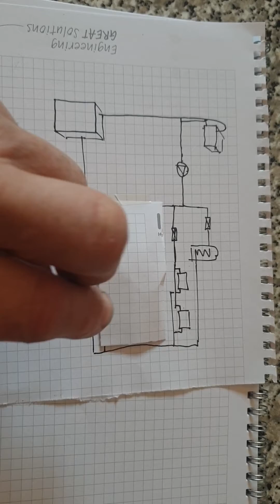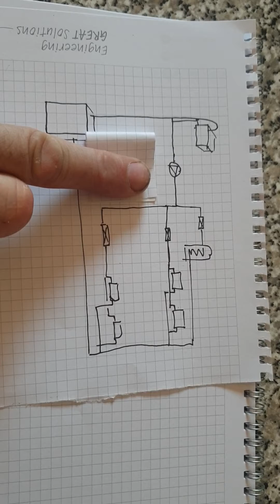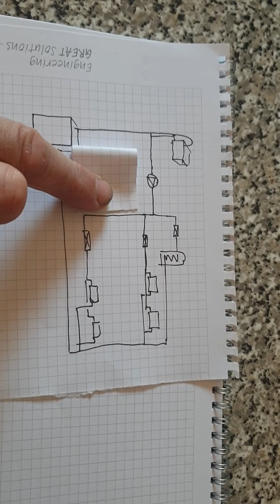3 tees rule challenged challenged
After some responses to my previous video challenging my challenge of the 3 tees rule I've made a video on tail heat explaining that the 3 tees do not and are not intended to prevent tail heat. Tailheat is avoided by piping to avoid tail heat. Tail heat is single pipe circulation similar to that seen on the hot water outlet pipe on a domestic hot water cylinder. A horizontal run of 460mm ( I think ) is recommended to prevent this phenomenon. It would make sence that the same criteria would apply in a heating system.